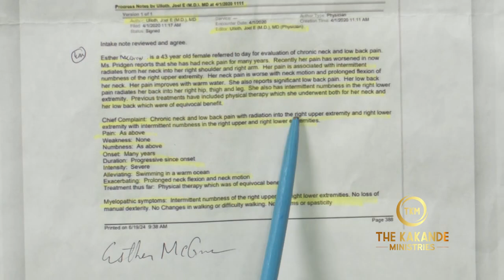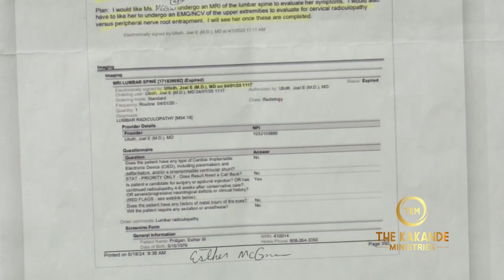Testimony! Severe back pain for 17 years received instant healing .